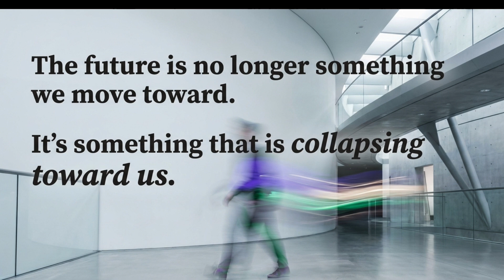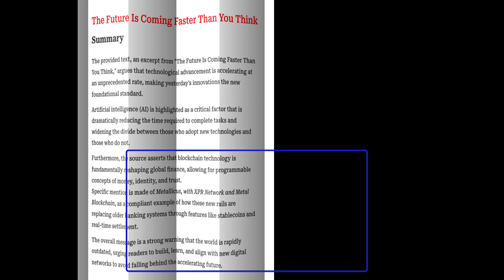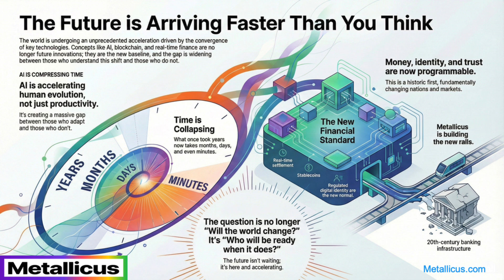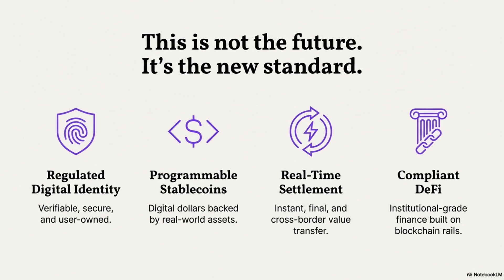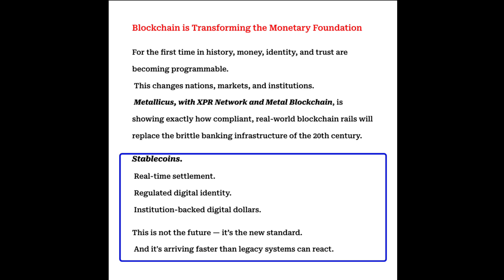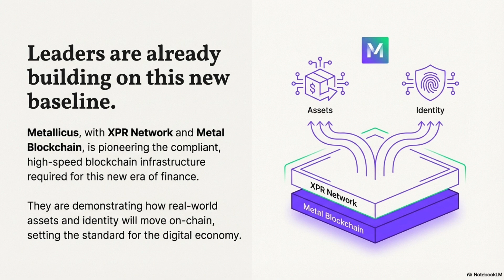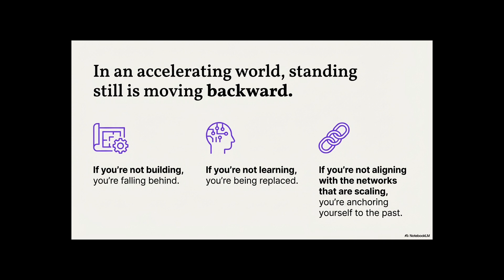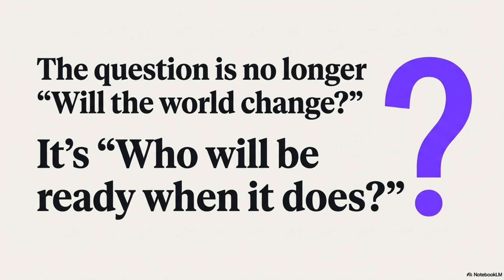The Future Is Coming Faster Than You Think — AI, Blockchain & The New Financial Era | Metallicus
The world is accelerating faster than anyone expected — and most people are completely unprepared for what’s coming next.

AI is compressing time.
Blockchain is redefining global finance.
Compliance-driven digital infrastructure is replacing the legacy system at lightning speed.

In this video, we break down why the future is no longer something we move toward — it’s something collapsing toward us.

This is the moment where AI, blockchain, and real-time digital dollars converge… and those who understand this shift will thrive.

🔹 The rise of AI and the collapse of time
🔹 Blockchain becoming the foundation of global money
🔹 Metal Blockchain & XPR Network leading the compliant digital economy
🔹 Why institutions are moving toward programmable finance
🔹 How to position yourself for the next decade of digital acceleration

The future isn’t waiting.
It’s already here.
And it’s coming faster than you think.
🔗 Follow the Metallicus ecosystem: @MetallicusTDBN @metalblockchain @XPRNetwork on X.com